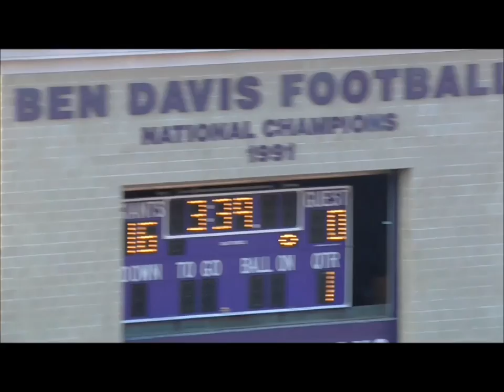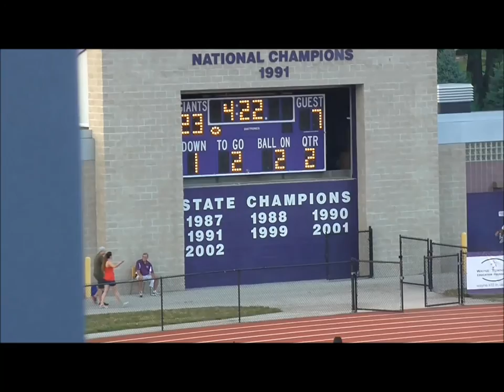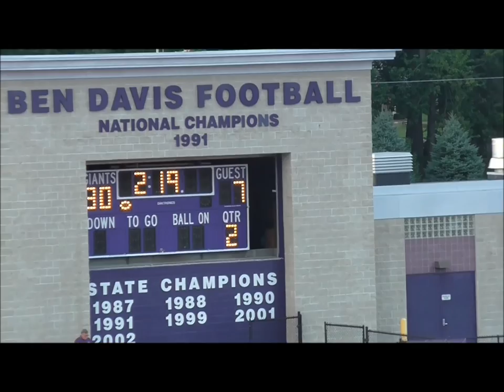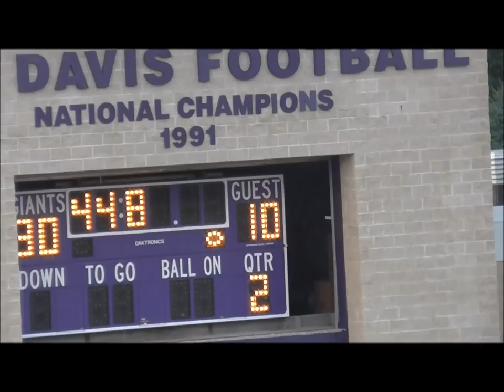Indianapolis Cathedral (IN) @ Indianapolis Ben Davis (IN) 2014 1st Half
2014 week 1 high school football game between Indiana powers Cathedral high school (white jersey's and gold helmets and pants) and Ben Davis high school (purple jersey's, grey helmets and white pants).